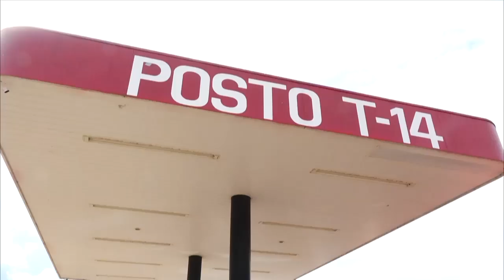Redetv Jiparana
Plantão e fala ji Paraná 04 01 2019